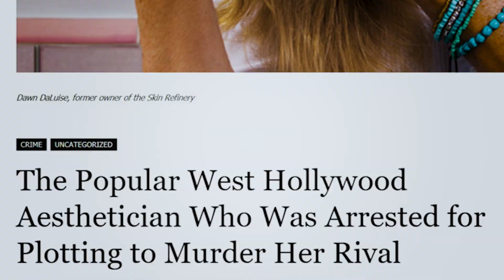Skin Deep: Stalking Dawn DaLuise - Part Two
Dawn DaLuise was a Celebrity Beautician who ended up in jail after her stalker reported her to the police.

Dawn became the target of a stalker who sent her hundreds of threatening texts and posted online sex ads with her address inviting people to show up to her home and rape her.

While Dawn suspected a rival beautician who had recently set up his salon next door, she jokingly sent a text to her friend about finding someone to “take him out” and was arrested and charged with solicitation to commit murder.

Dawn spent the next eleven months behind bars awaiting trial as it became clear who her stalker really was.

Part One of Skin Deep: Stalking Dawn DaLuise is available now.

Instagram:Strictly Stalking - @strictlystalkingpod
Jaimie Beebe - @feathergirl77
Jake Deptula - @jaked3000

We know you’ll love Each & Every. Make sure to check out their limited-edition gift sets and bundles now…and take advantage of this great offer for our listeners: 30% off your first purchase! and use promo code STALKING.